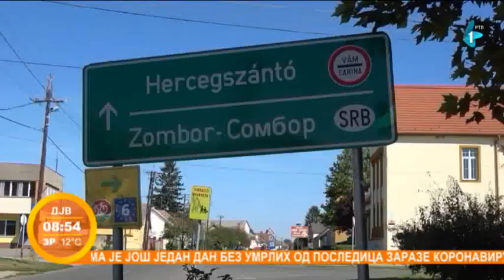Kako su katolici iz Santova postali pravoslavci?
Jedno od poznatijih naselja u Mađarskoj, gde su nekada Srbi bili u većini ili bar značajan deo stanovništva, svakako je i Santovo. U njemu se dogodio i jedinstven slučaj prelaska katolika u pravoslavce, jer ranije pokatoličeni Srbi i Šokci nisu želeli da služe verske obrede na mađarskom jeziku.